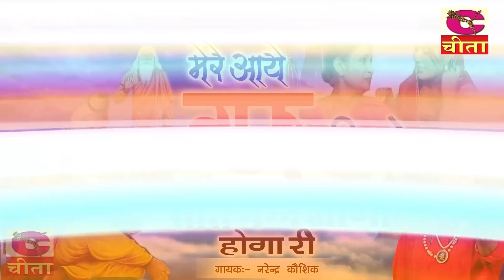बुढ़ापे का बहुत ही सुन्दर गीत VOL=17 | HARYANVI LADIES FOLK GEET | Narender Kaushik | VIDEO JUKEBOX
नरेन्द्र कौशिक की अच्छे अच्छे भजन सुनने के लिए
हमें Whatsappकरे की आप को और कौन से भजन सुनने के इच्छुक हो
आप सब की डिमाण्ड जरूर पूरी की जाएगी !!

"  HARYANVI LADIES FOLK GEET | बुढ़ापे का बहुत ही सुन्दर गीत VOL=17 | Narender Kaushik | VIDEO JUKEBOX "  is  LUGAIYO KE GEET / BHAJAN is presented by Cheeta Cassettes Team

Song  :- HARYANVI FOLK GEET | बुढ़ापे का बहुत ही सुन्दर गीत vol=17 | Nonstop Ladies Geet - Narender Kaushik | VIDEO JUKEBOX
Singer  :- Narender Kaushik  || भजन सम्राट नरेन्द्र कौशिक

For more LUGAIYO KE GEET / BHAJAN  And Songs Video  HARYANVI LADIES FOLK GEET | बुढ़ापे का बहुत ही सुन्दर गीत VOL=17 | Narender Kaushik | VIDEO JUKEBOX